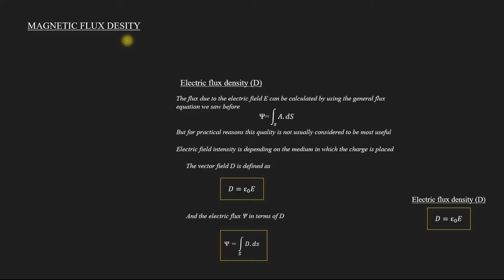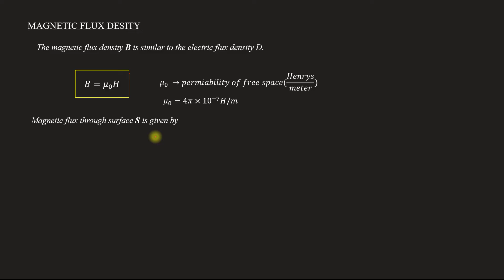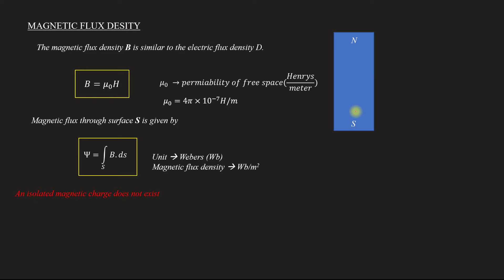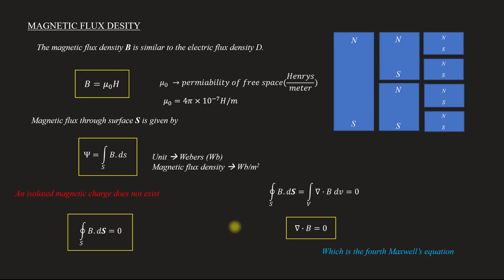Magnetic flux density (B) & Maxwell's fourth equation | EM - Module 2 | Lecture 39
Subject : Electromagnetics
Lecture 39
Topics covered
  Magnetic flux density
  Maxwell's fourth equation